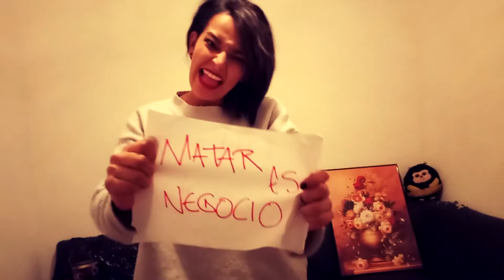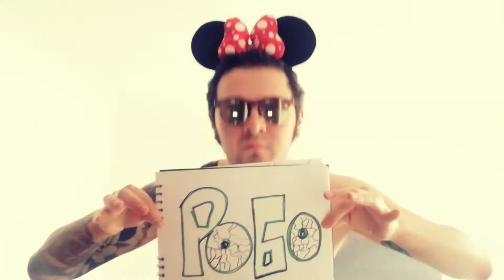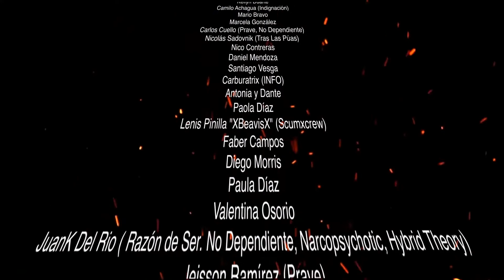Zagreb - Amnesia Nacional (Official Video)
Queremos agradecer de todo corazón a cada una de las personas que participaron en este video enviandonos sus clips desde sus lugares de confinamiento, en medio de esta coyuntura global que nos cambió la rutina, y nos obliga a reflexionar en torno a nuestra existencia e incluso nuestra supervivencia.

Por medio de esta iniciativa basada en una dinámica en equipo entre más de 60 personas quisimos exponer nuestro nuevo sencillo "Amnesia Nacional" destacando la letra de la misma en cada fragmento. La creación de esta canción surgió en aquellos días de protesta social en Colombia, expresados a través de los "cacerolazos" de finales del año 2019, que dejaron en la memoria de millones de colombianos la inconformidad que nos une como pueblo, el hastío por una clase dirigente corrupta e indolente, y el dolor en el alma de tener que ser reprimidos y censurados por personas del común, iguales a nosotros, que hacen parte de la mano negra del Estado.

En Colombia existen un número indeterminado de víctimas de la violencia que ha dejado el conflicto interno, así como un número indeterminado de personas desaparecidas de las cuales nunca se podrá determinar su verdadero paradero. Nuestra sociedad nunca va a cambiar mientras el dolor siga siendo ajeno, y nuestra memoria una fosa comunal.

Augusto Mora (Los Sordos)
Julián Leonardo Pinzón Torres (Colonia Records)
Andrés Parra
Naty Sepúlveda
Laura (Laurel) Angulo (Las Poker)
Daniel Orduz
Tobe (R*A*Z*A)
Camilo (choche) Guevara
Pablito Pérez (Machingon)
Juan Diego Peña (Redención)
Jesús (Chucho) Pinzón (R*A*Z*A, La Vieja Trampa, Los Sordos)
Nocho
Natalia Perilla
Viviana Perilla
Andrés Ramírez
Nicolás Ramírez
Mayra Alejandra Vargas Valero
Santa
Juan Pablo Maillane
Julián Mejía (Consulado Popular)
Henry Reina (Ingrand)
Jessica Neira
Pedro Rojas
Daniel Díaz
Ernesto Avilés
Kellyn Duarte
Camilo Achagua (Indignación)
Mario Bravo
Eliana Pineda
Marcela González
Carlos Cuello (Prave, No Dependiente)
Nicolás Sadovnik (Tras Las Púas)
Nico Contreras
Daniel Mendoza
Santiago Vesga
Carburatrix (INFO)
Antonia y Dante
Paola Díaz
Lenis Pinilla "XBeavisX" (Scumxcrew)
Faber Campos
Diego Morris
Paula Díaz
Valentina Osorio
JuanK Del Rio ( Razón de Ser. No Dependiente, Narcopsychotic, Hybrid Theory)
Jeisson Ramírez (Prave)
Ed Gómez
Darío Jácome
Raquel Jácome
Madkat (XinniX)
Diego Rodríguez (Syracusae)
Julián Ferro (Syracusae)
Mogo Y Cora
Dayzon Jamed Escarpeta (Redención)
Sara Valeri
Juan David (T-Lonius)
Juan Ruiz (SANpeceeste)
Carlos Galindo (Arañas De Marte)
Midori León (Mal Gusto)
Daniel Morales (Moridero)
Johanna Sevillano (Ataque De Panico)
Paola (Pola) Panizza (Las Poker)
David (Chilly π) Jáuregui
Santiago Lombana (Deficít de Atención)
JuanK Díaz
Manuel G. Amaya
Clara Inés Baquero
Néstor Benavides (Modus Operandi)
Juan Diego Benavides
Jason Voorhees
Luis Fernando (Proculo) Amaya

Zagreb Somos:

Smith Ramirez Piraban (Smithy)
Cristian Lozada (Músculos)
German Rache (Baby)
Leonardo Díaz Velásquez (Flaco)
Cristian Amaya (Abeja)